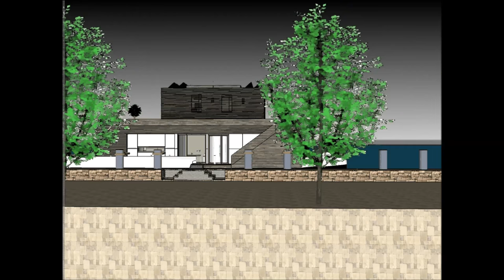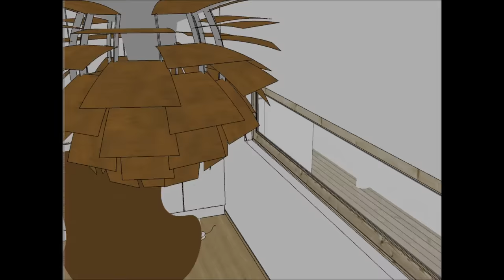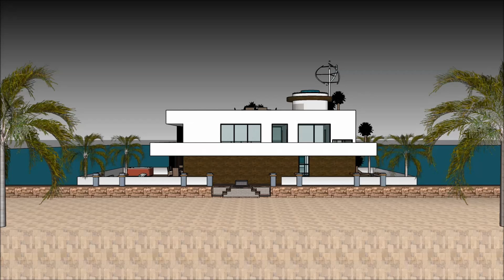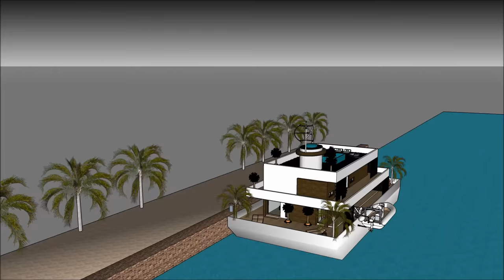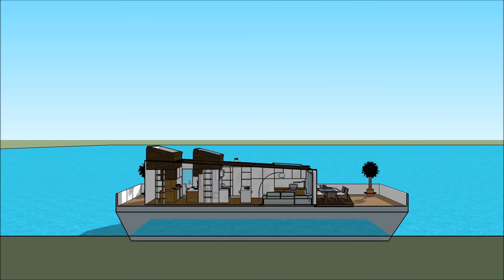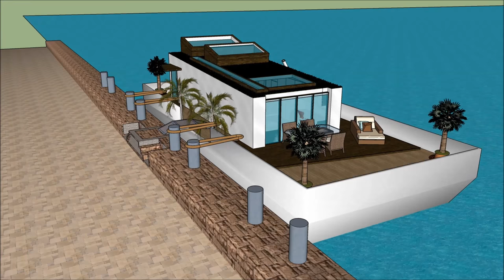NYtimes Яхта плавучий будинок плаваюча вілла Будинок на човні плаваючий особняк Плаваюча вілла Амсте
Будинок NYtimes Яхта плавучий будинок плаваюча вілла Будинок на човні плаваючий особняк Плаваюча вілла Амсте House створено для підтримки якості життя:

The NYtimes Яхта плавучий будинок плаваюча вілла Будинок на човні плаваючий особняк Плаваюча вілла Амсте включає екстравагантний човен на баржу. Дизайн готовий до екстравагантного користувача, щоб орендувати баржу. Будинок

У NYtimes Яхта плавучий будинок плаваюча вілла Будинок на човні плаваючий особняк Плаваюча вілла Амсте є три рівні плану з підвалом під ним, який складається з усіх необхідних для арендатора об'єктів.